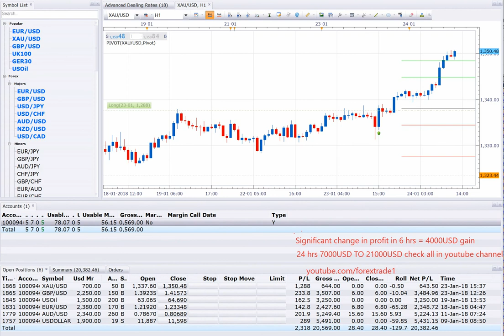24 1 18 POSITION OPEN =6 , PROFIT 21000USD , SIGNIFICANT GAIN IN 6 HRS = 4000USD